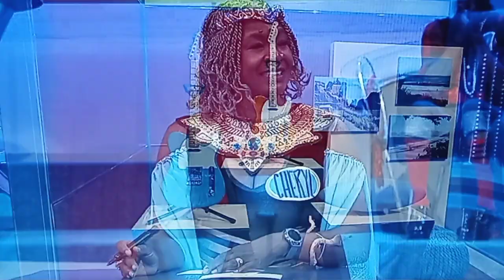Let's Make A Deal "Silent Auction" 12/9/2022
NOTE: Male Contestant Spends $999 & Female Contestant Spends $5